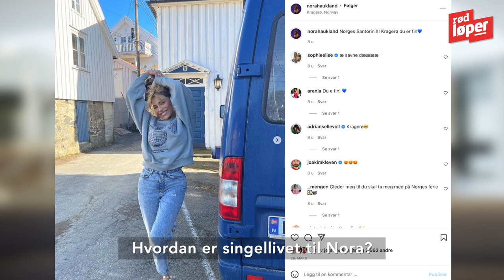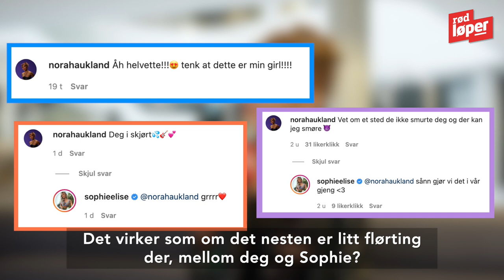Nora Haukland svarer på spekulasjonene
LETTER PÅ SLØRET: «Love Island»-vinneren Nora Haukland forteller om singellivet, dating og det nære vennskapet med Sophie Elise Isachsen. Reporter: Celina Morken. Video: Rød Løper